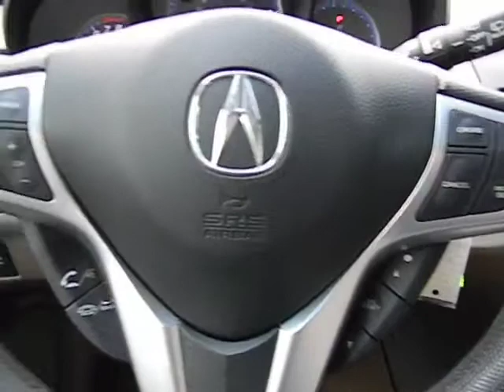2009 Acura RDX Used, San Antonio, Austin, Houston, Boerne, Dallas San Antonio TX TM6556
2009 Acura RDX  - Stock#: TM6556 - VIN#: 5J8TB18259A006131

Gunn Honda
14610 IH-10 W

Less than 30k miles!!! You don't have to worry about depreciation on this great RDX!... All Wheel Drive!!!AWD*** Need gas? I don't think so. At least not very much! 22 MPG Hwy... Includes a CARFAX buyback guarantee! Great safety equipment to protect you on the road: ABS Xenon headlights Traction control Curtain airbags Passenger Airbag...FEATURES INCLUDE: Leather seats Bluetooth Power locks Power windows Sunroof...